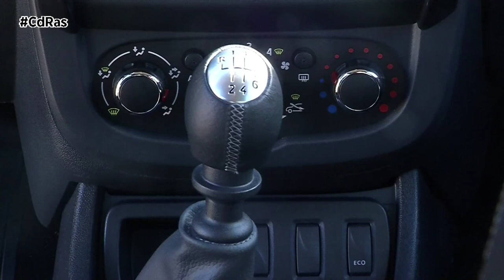CAMPERIZACIÓN EN INTERIOR DE FURGONES | By CdRas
El interior de un furgón, a la hora de camperizarlo es donde más modificaciones se realizan. Por eso es conveniente asesorarse en empresas como Inaga, que es una oficina de ingeniería especializada en vehículos vivienda. Así se podrá legalizar la reforma y circular sin problemas.
La homologación de los muebles para furgoneta camper es obligatoria y además estos deben de cumplir algunas características como ir anclados de manera fija a la carrocería de la furgoneta en suelo, paredes y techo. También hay que homologar el aislamiento y el paneleado de la furgoneta cuando entre los dos no se supera el 5% de la Masa en Orden de la Marcha del vehículo.
En el caso de la instalación de gas también debe ir certificada siempre y cuando tengamos algún elemento anclado. Además tenemos que tener en cuenta otros requisitos como que la bombona irá situada en posición vertical con la válvula hacia arriba y debe estar bien sujeta. El mueble donde se aloje esta bombona será estanco, sellado con silicona o similar. La puerta irá cubierta con una goma o burlete.
Hay que incluir un respiradero de ventilación hacia el exterior de unos 10 x 10 cm y la puerta debe estar 5 cm elevada del suelo. No puede haber ningún elemento eléctrico en el interior de este mueble ni objeto que interfieran el paso. También debe haber una toma de paso en cada elemento instalado.